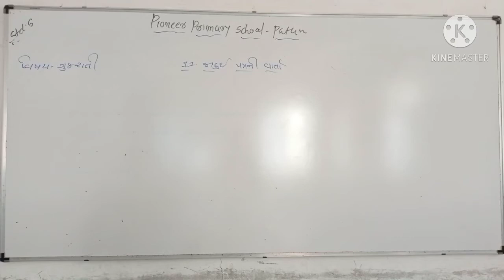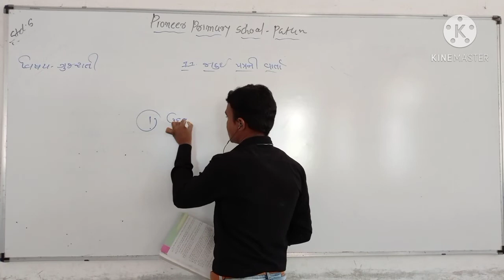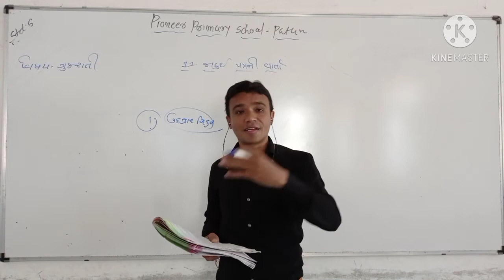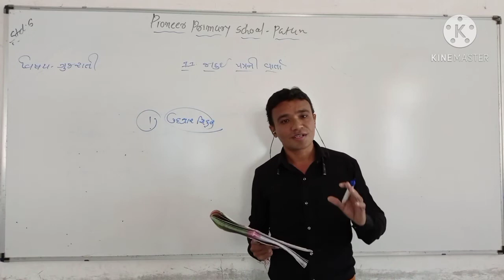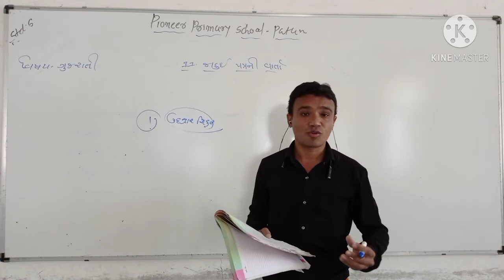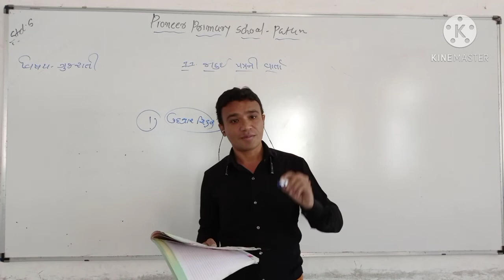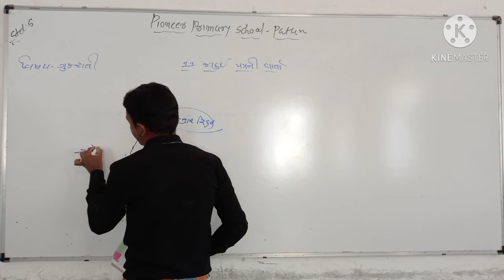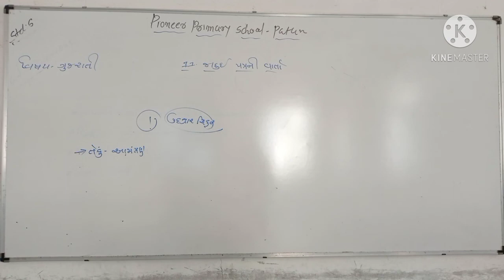ધોરણ: ૬/ગુજરાતી/૧૧.જાદુઈ પત્રની વાર્તા(ભાગ-૫)